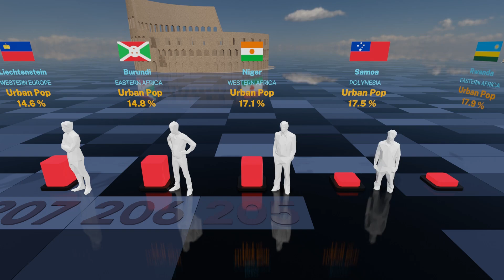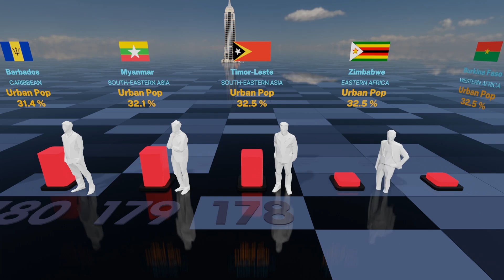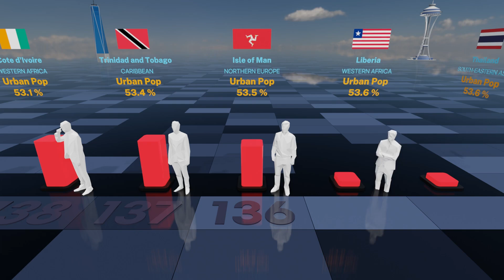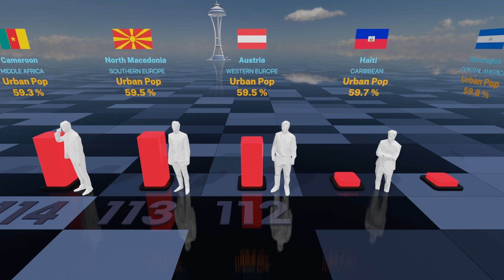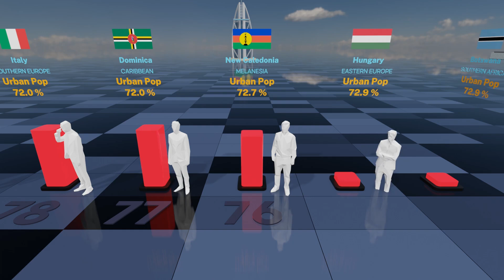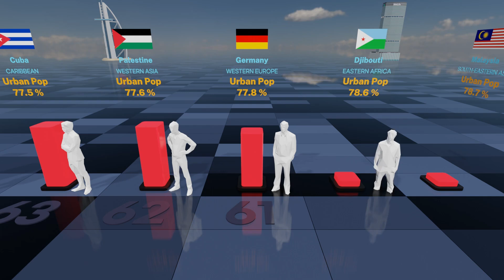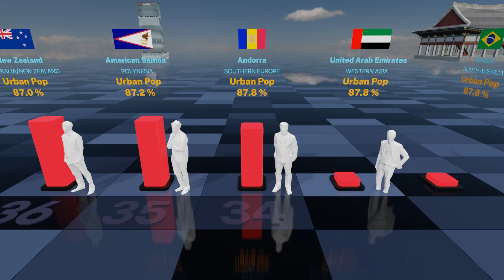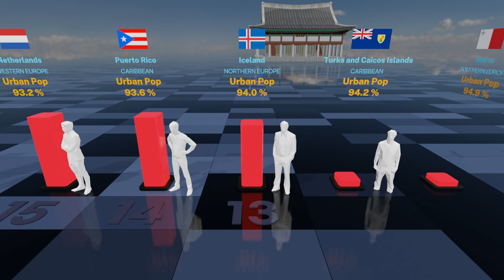Urban Life Population | World Urban Population Percentage of Total Population by Country 2024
● Introduction
Urban population refers to people living in urban areas as defined by national statistical offices.

00:00 Intro
00:07 Title
00:29 Ranking starts
00:45 Rank 200
02:25 Rank 150
04:05 Rank 100
05:45 Rank 50
06:25 Rank 30
06:45 Rank 20
07:05 Rank 10

● Data Overview
- Data surveyed year : 2023
- Continent : World
- Total Countries : 208
- Data source : WorldBank, "Urban population (% of total population)"